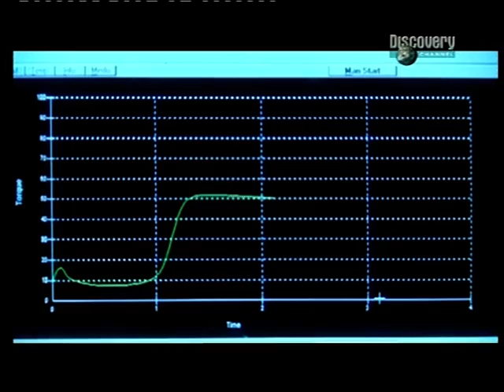How It's Made (CZ Dabing) - Hokejový Puk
Jak se to dělá ? - Hokejový Puk
How It's Made - Hockey Puck